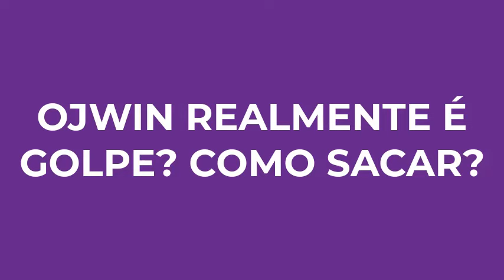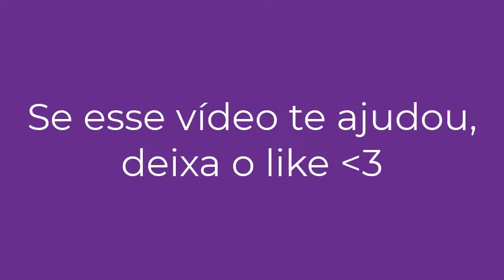OJWIN É CONFIÁVEL?((ALERTA)) PLATAFORMA OJWIN COMO SACAR? OJWINS VALE A PENA? OJWINS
✅ Plataforma OJWIN o que é?
A OJWIN  é uma plataforma de jogos
A OJWIN é uma plataforma de jogos de apostas recém-inaugurada, e é comum que as casas novas no mercado exigem uma atenção muito especial durante o processo de cadastro.

✅ Como funciona para jogar os jogos da OJWIN ?
Neste vídeo, decidi esclarecer diversas dúvidas que muitas pessoas têm em relação à plataforma OJWIN, É UMA PLATAFORMA DE APOSTAS RECENTEMENTE LANÇADA NO MERCADO.
Para jogar os jogos da OJWIN é muito fácil porém não recomendo você jogar nela pelos motivos que citei no vídeo

✅ OJWIN É CONFIÁVEL?
Neste vídeo vou revelar se a OJWIN, realmente é confiável, e a minha experiência jogando na OJWIN.  OJWIN reclame aqui?

Há muitas informações de usuários e reclamações OJWIN no reclame aqui E é por isso que nós não recomendamos a OJWIN!